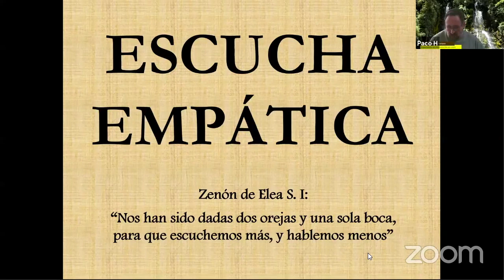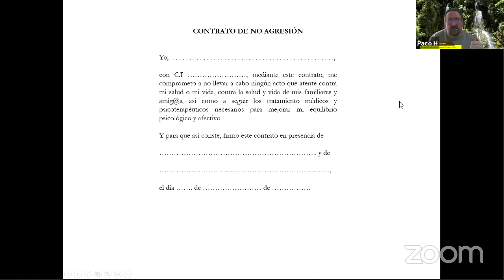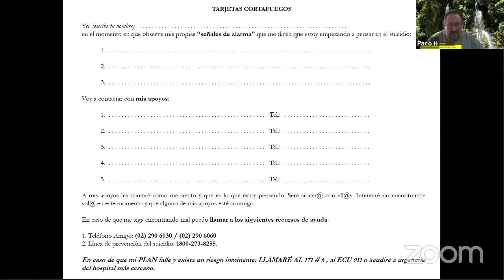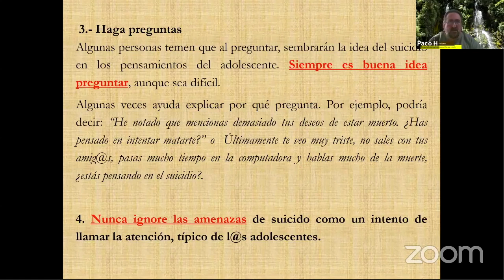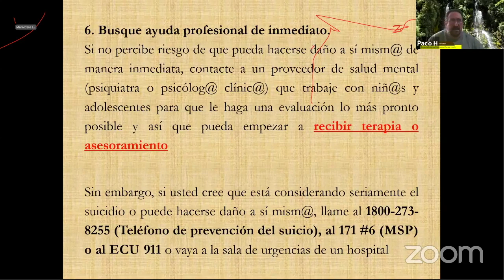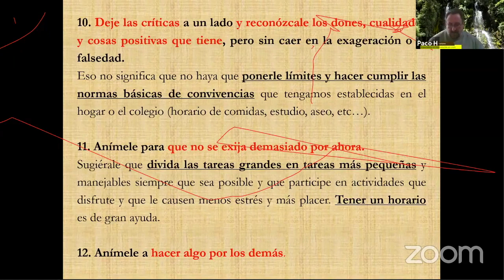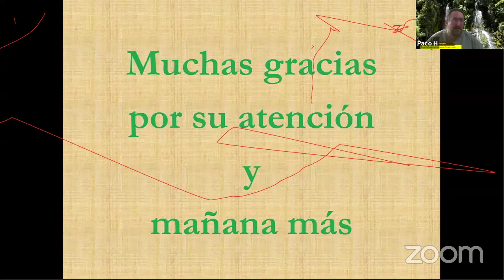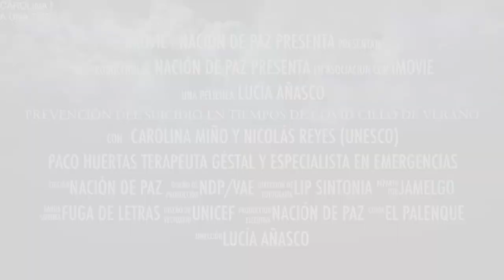PREVENCIÓN DEL SUICIDIO 2. Con la colaboración de UNICEF EC, UNESCO, EC, Zona 1 Edu, Diners Club EC.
Abordamos la  prevención del suicidio en ámbitos educativos. En nuestro canal de ivox puedes encontrar un podcast sobre el tema.
TE RECORDAMOS QUE PUEDES HABILITAR LOS SUBTITULOS PARA UNA MEJOR ACCESIBILIDAD Y COMPRENSIÓN.